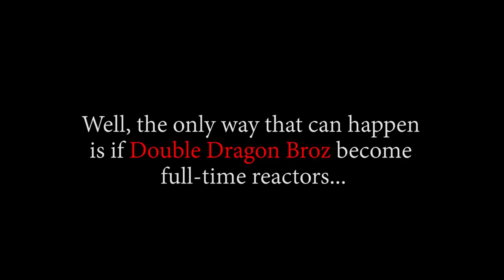Old Man Got Hands! OP - Episode 935, 936 | Reaction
Title: Old Man Got Hands! OP - Episode 935, 936 | Reaction

Timestamps:
00:00 Start
00:36 Pre Discussion
04:28 Ep935 Reaction
14:09 Ep935 Review And Discussion
15:25 Ep936 Reaction
26:14 Ep936 Review And Discussion